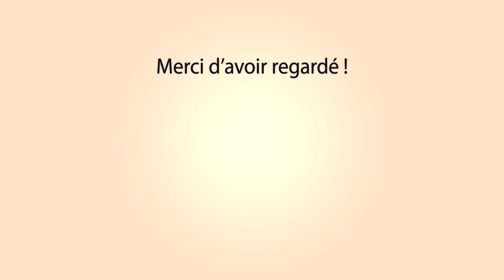MONTFRIN Abrivado Longue 04-08-2020 🐴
~► Manade
Martini

~► Outro : YLLiBzify